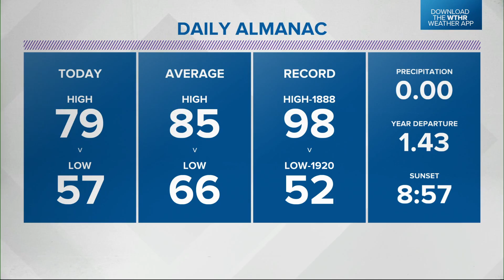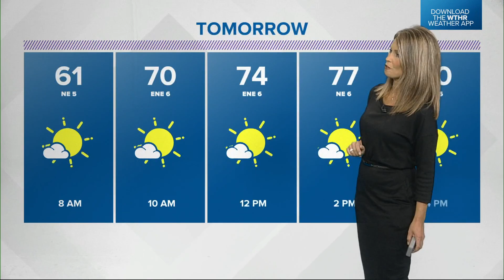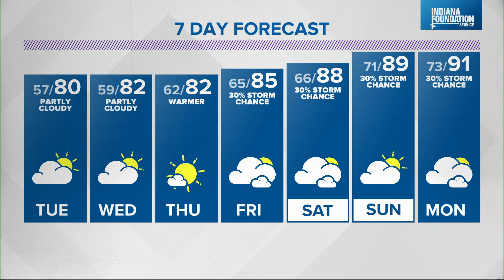Live Doppler 13 Weather Forecast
August begins with lower humidity and cooler than average temperatures.